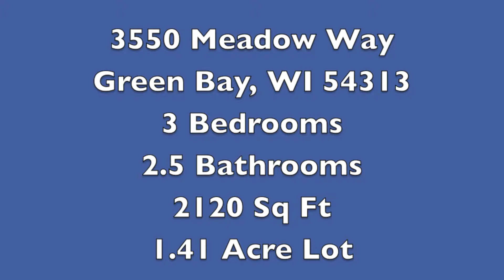3550 Meadow unbranded